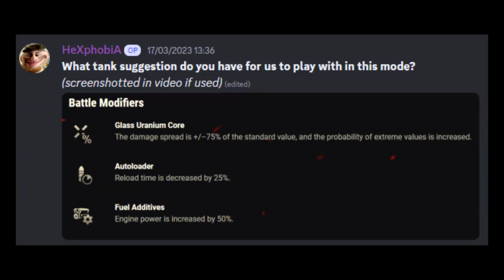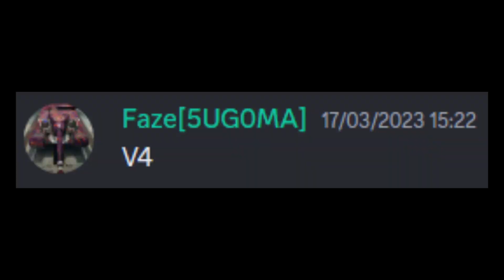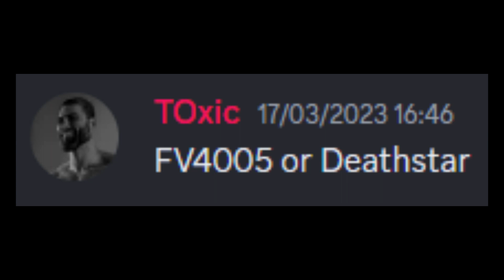What +/-75% RNG Looks Like | World of Tanks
In todays video we check out Arcade Mode once again!